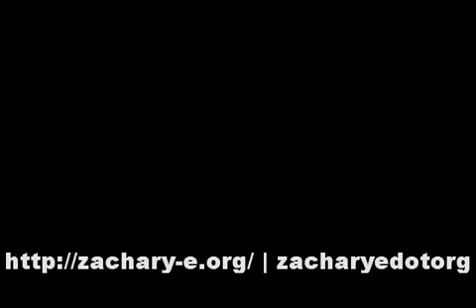Zac Efron about Troy Bolton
Hey everyone ,

in this Vid Zac speaks about Troy Bolton and HSM3
Have Fun and please comment !